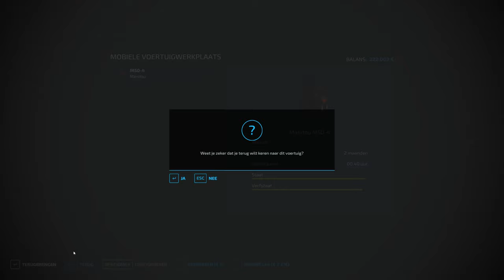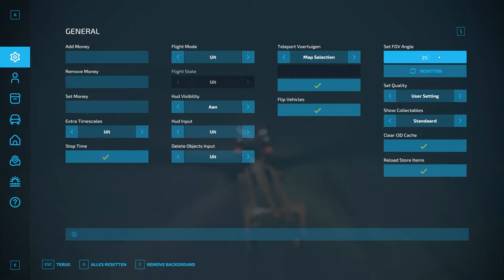Baling & I bought a biogas plant! l Willamina 22 l Start from Scratch l FS22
Hey everyone, welcome to a new map on FS22, This is my first time being a boss where I flatten everything & get to build whatever I want! Thanks to my viewers & new viewers who voted to do this map & Thank them immensely! I wish you lots of fun watching & if you have any tips for me, always welcome!!!

Here are all the song names in my video:
Track 1

Track 2

Track 3

Track 4

Track 5

Track6

Track 7